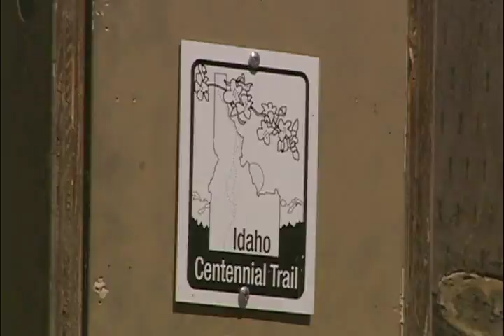The Idaho State Parks Passport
The Idaho State Parks Passport will allow vehicle owners in Idaho to *choose* to pay $10 in addition to their annual vehicle registration for a year's worth of motor vehicle entry into all 30 of Idaho's State Parks! The program's goal will be to generate sustainable funding for Idaho's State Parks to remain open and is a HUGE savings for anyone who frequents their state parks for day-use or camping!